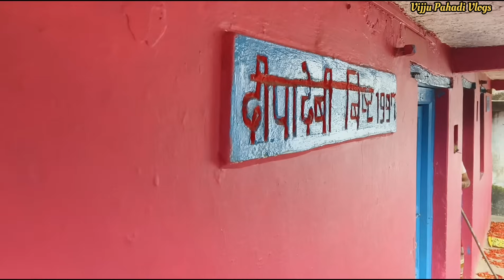इस गांव में जाना इतना आसान भी नहीं, सड़क ना होने से यह गांव खाली होता जा रहा हैं || Pahadi Vlogs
जंगली जानवरों से हर कोई परेशान गांवो में.